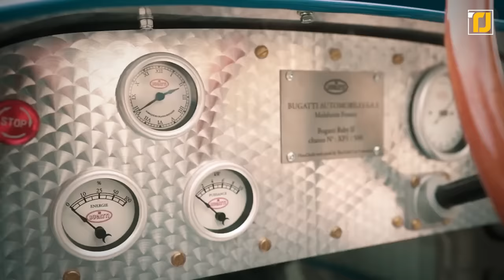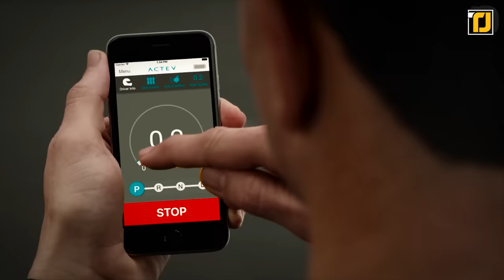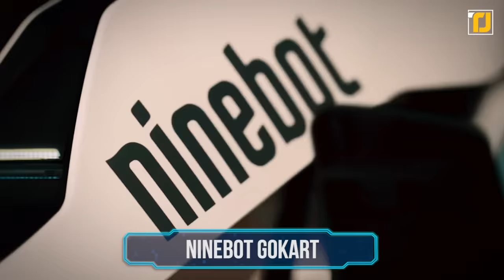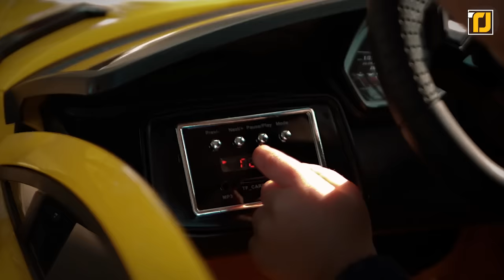9 COOLEST Toy Cars For Kids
Ride-on cars for kids have been a staple of playrooms worldwide. It makes sense: the miniature versions of things that go “vroom”  make it possible for our kids to engage with those big, loud, fast  machines they ride in themselves on their way to school or  kindergarten. Kids usually have to wait years before they can climb behind the  wheel of a real engine. But in the meantime, there’s nothing like  some good old pretend-play to work their way up to the real deal. In today’s episode of TechJoint, we’re bringing you the safest, most  exciting, and unique vehicles your kids can drive starting as young as  2 years old. So without further ado, here are 9 Electric Cars Your Kids Will Love.  Oh, and if you’re a fan of Tesla’s, you’re in for a real treat with vehicle  #1.

9 COOLEST Toy Cars For Kids[Links]

9. Razor Crazy Cart
7. Actev Arrow Smart Kart
6.  Power Wheels Boomerang
5. Jet Kids Bedbox
3. Ninebot Gokart
1. My First Model Y